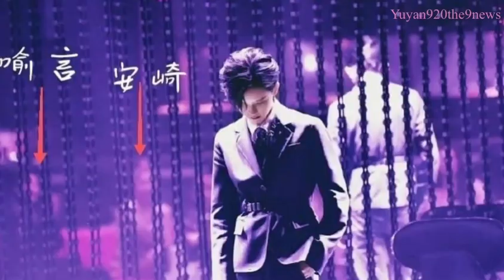Supportive Yu Yan to her THE9 group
You can hear Yu Yan’s voice here while cheering Anqi.. While ANQI and Lukeran are talking.. They were both looking at Yu Yan’s side.

Yu Yan I miss you so much 😭